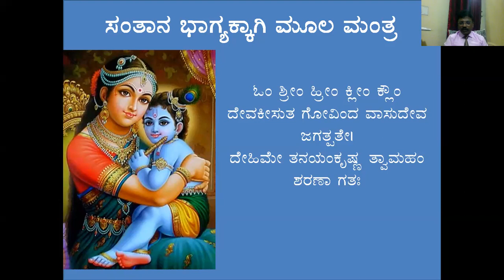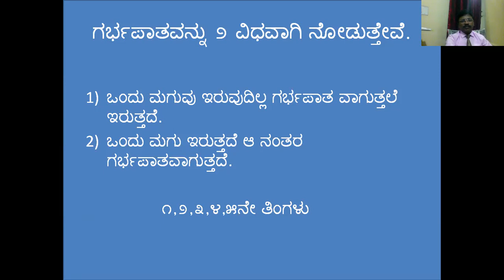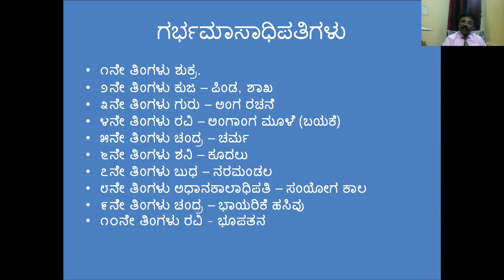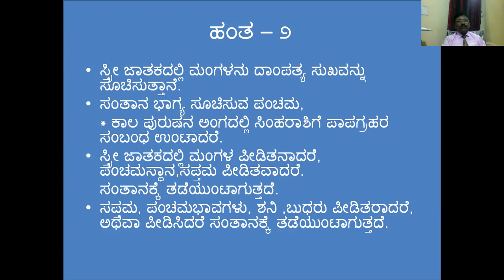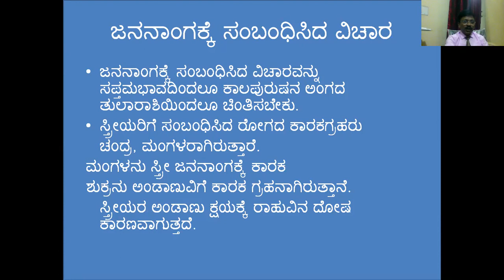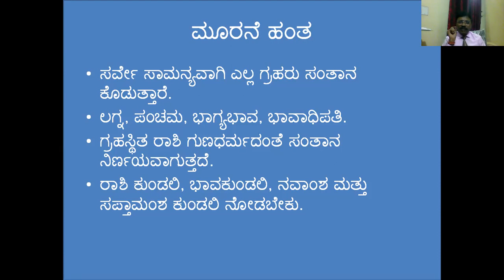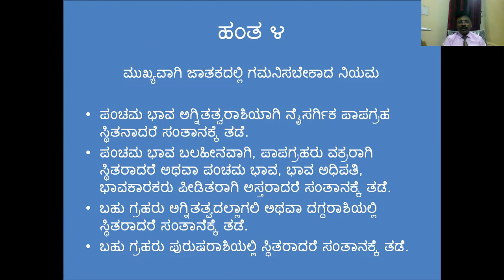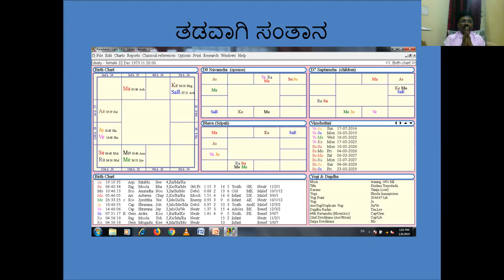ಸಂತಾನ ಭಾಗ್ಯ ಮತ್ತು ಜ್ಯೋತಿಷ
By Dr Suresha V